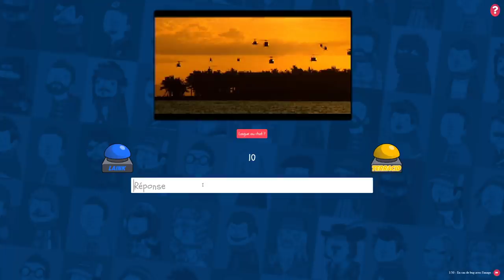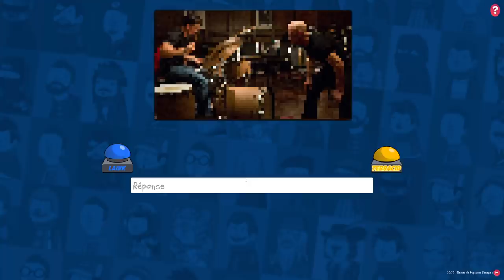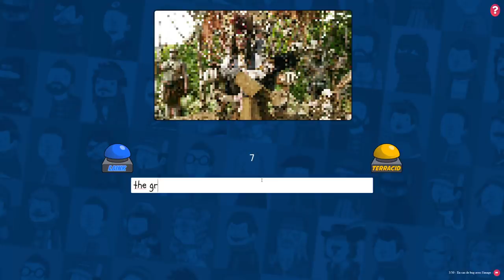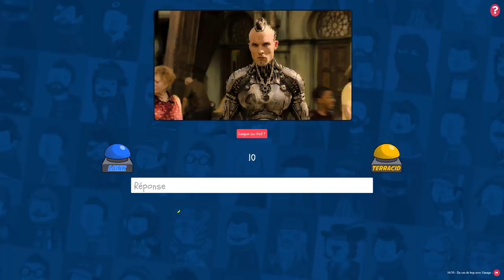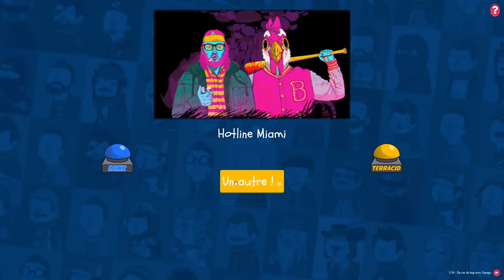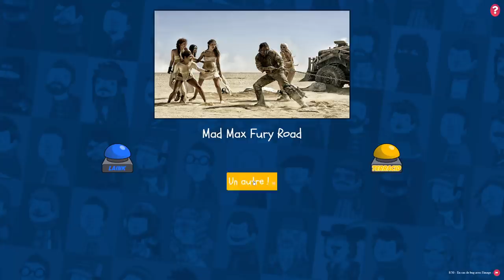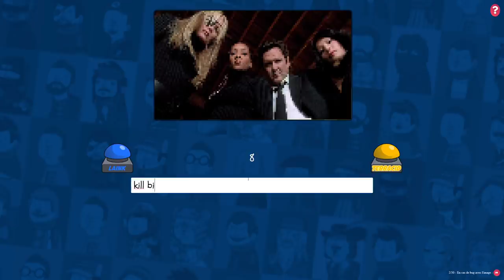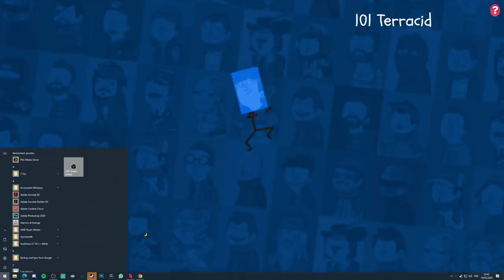VOD - Laink et Terracid // Pixel Guess